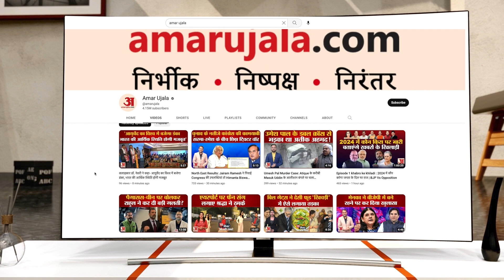Amar Ujala Samvad इस बार Jammu में, देखिए 30 नवंबर की सुबह से जानी-मानी शख्सियतों को संवाद के मंच पर